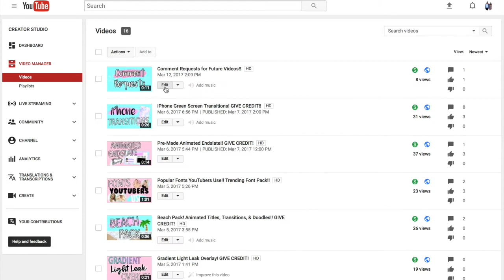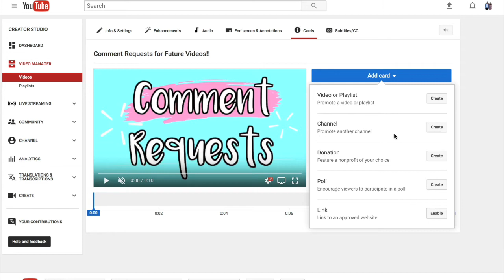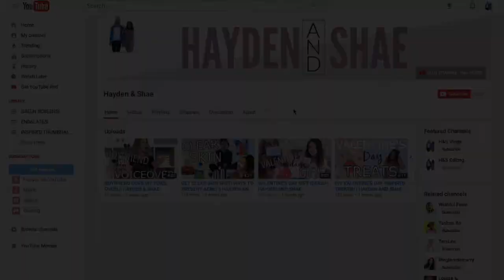What are Information Cards?! How to Use iCards!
Hello! Open for more!

Here to explain what the "i" is in the top right corner of most YouTuber's videos and how to use them.

FCPX is not needed in any of our tutorials. We focus on using iMovie, PicMonkey, Keynote, etc.

IF YOU USE OUR CONTENT:
You MUST give our channel credit in your description box if you use our green screen transitions, pre-made end slates, overlays, or any other effects made by us. Respect our work & please follow our rules:)

XOXO, Hayden and Shae